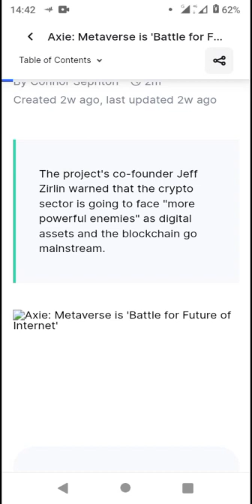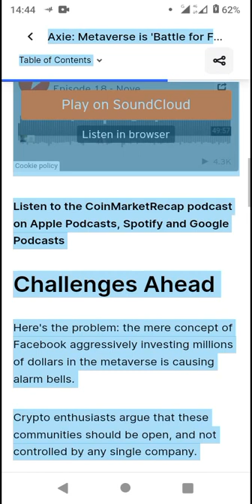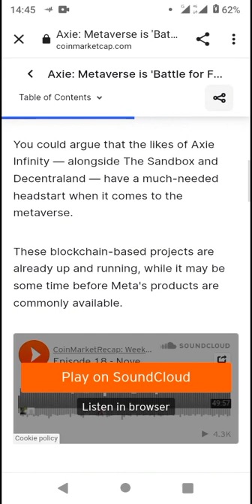Metaverse x Axie Internet Future - Coinmarketcap News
Enjin

and

scan